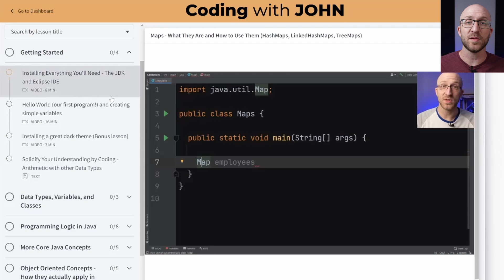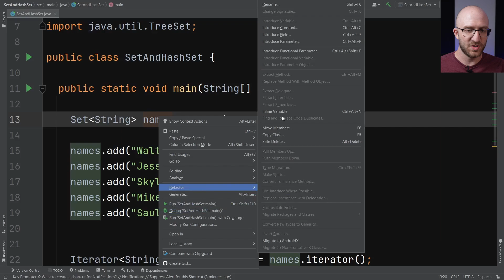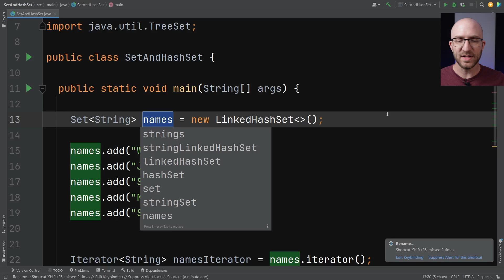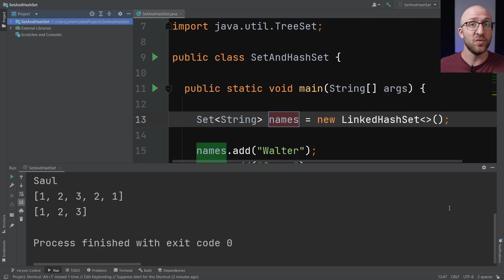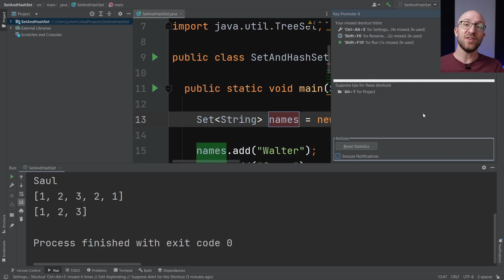How I Memorized ALL IntelliJ Shortcuts Effortlessly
Learn IntelliJ shortcuts effortlessly with this plugin.

Key Promoter X is an IntelliJ plugin that acts as your own personal shortcut coach.

Learn or improve your Java by watching it being coded live!

Hi, I'm John! I'm a Lead Java Software Engineer and I've been in the programming industry for more than a decade. I love sharing what I've learned over the years in a way that's understandable for all levels of Java learners.

📕 THE best book to learn Java, Effective Java by Joshua Bloch

📕 One of my favorite programming books, Clean Code by Robert Martin

🖥️Standing desk brand I use for recording (get a code for $30 off through this link!)

📹Camera I use for recording:

🎙️Microphone I use (classy, I know):

00:00 What is it?
00:55 How Key Promoter X Works
03:02 More Features